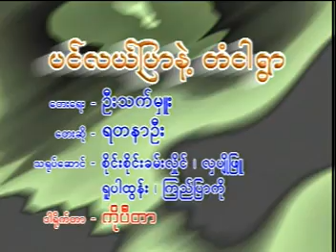PINLAE PYAR NaeTANGAR YWAR---YadanarOo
The 451th song.Models---Sai Sai Kham Hlaing, Hla Pyo Phyu, Yupar Htun, Kyi Pyar Ko.